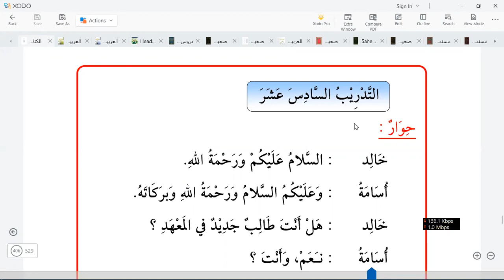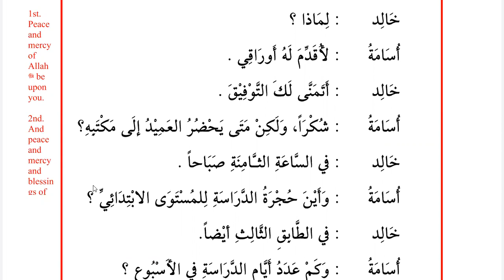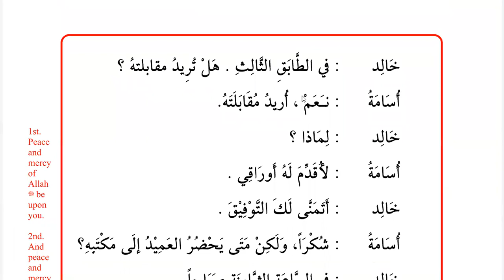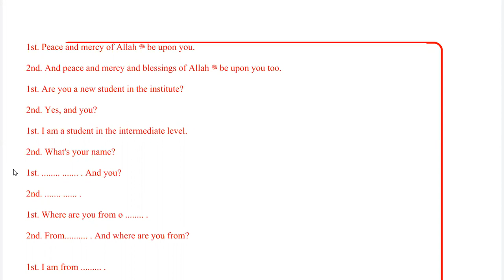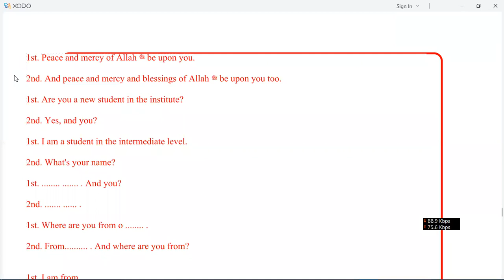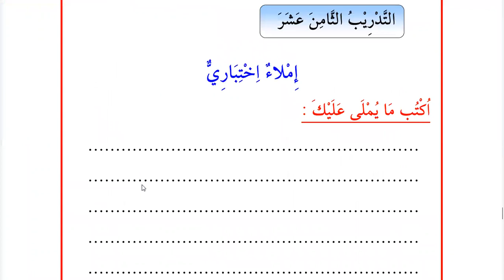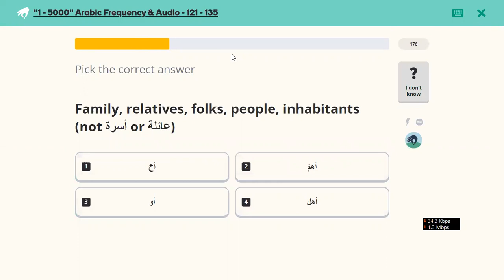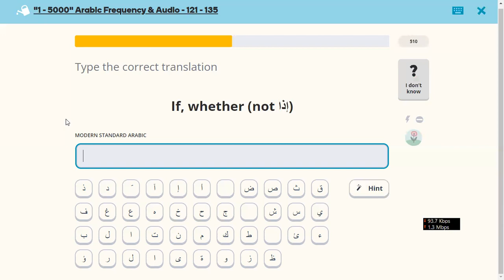Learn Arabic | Day 53 | Al Kitab Al Asasi 1 | Chapter 26